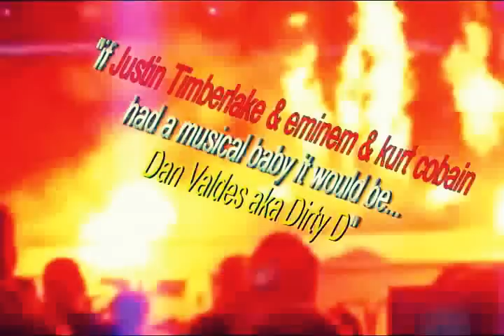Face The World (2010) video montage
buy the new album on iTunes